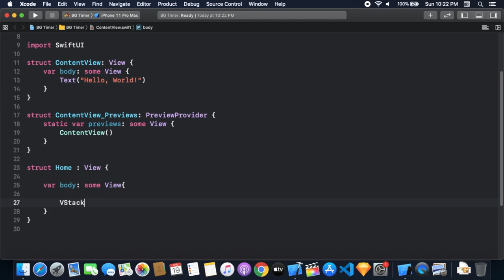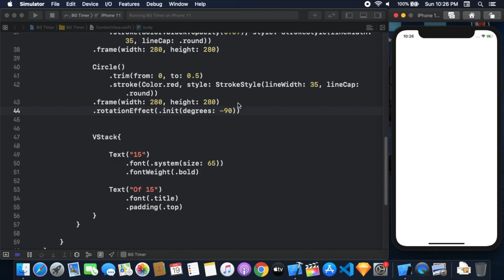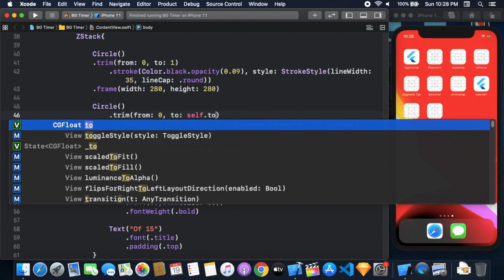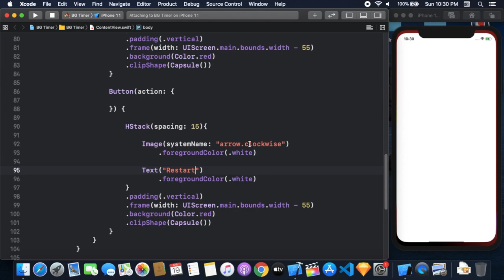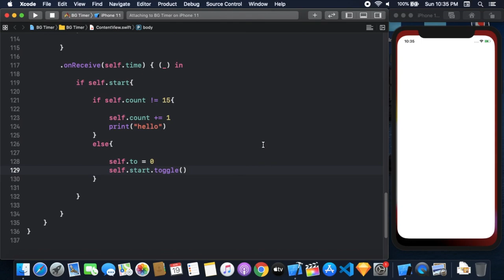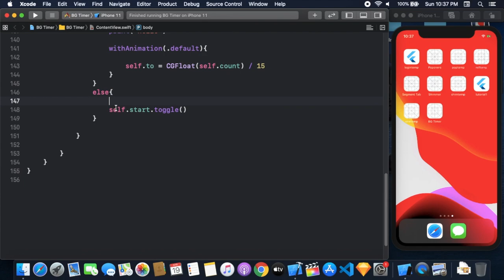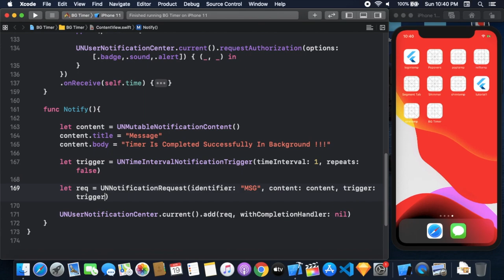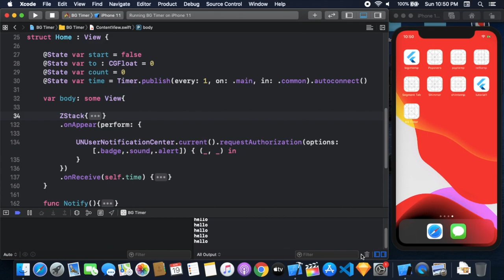Custom Timer With Background Fetch Using SwiftUI - StopWatch Using SwiftUI - SwiftUI Tutorials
In this Video i'm going to show how to create Custom Timer With Background Fetch Using SwiftUI | Background Fetch In SwiftUI | StopWatch Using SwiftUI.

Source Code

For More